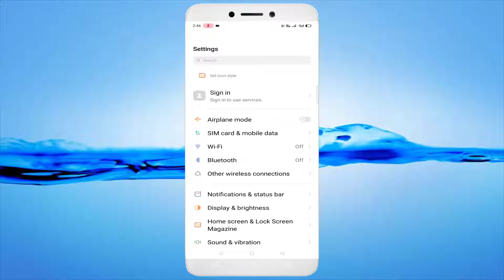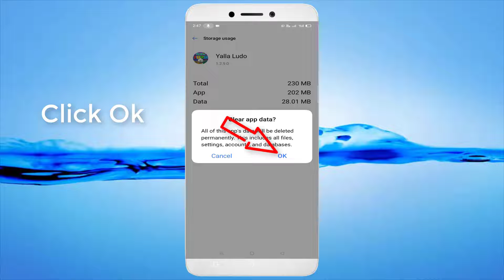How To Fix Yalla Ludo App White Screen Issue Android & Ios - 2022